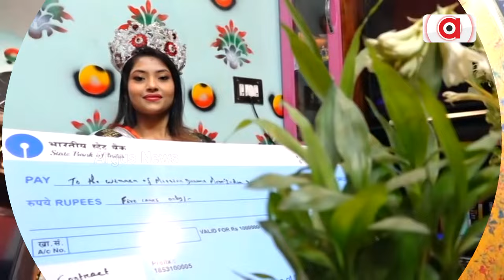ବାଲେଶ୍ଵର ଝିଅ ମୁଣ୍ଡରେ ଝଟକୁଛି ଶ୍ରେଷ୍ଠ ସୁନ୍ଦରୀ ମୁକୁଟ | Miss India | Balasore | Argus News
ବାଲେଶ୍ଵର ଝିଅ ମୁଣ୍ଡରେ ଝଟକୁଛି ଶ୍ରେଷ୍ଠ ସୁନ୍ଦରୀ ମୁକୁଟ। ପୁରୀରେ ମିଶନ ଡ୍ରିମ୍ ପକ୍ଷରୁ ଆୟୋଜିତ ମିସ୍ ଇଣ୍ଡିଆ ପ୍ରତିଯୋଗିତାରେ ବିଜୟୀ ହୋଇଛନ୍ତି ସଞ୍ଜନା ପ୍ରଧାନ।